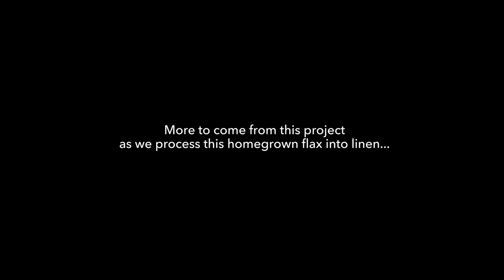Homegrown/Homespun - Seed to Fabric (2021)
Homegrown/Homespun is a ground-breaking regenerative fashion project in collaboration with designer Patrick Grant, his social enterprise Community Clothing and North West England Fibreshed.

Over Spring and Summer 2021 we turned unused land in Blackburn into a field of flax and woad. The flax has now been harvested and retted and will be spun into thread which will be woven live during this years Biennial to create the first Homegrown/Homespun fabric.

Documented here by film maker Aaron Dunleavy